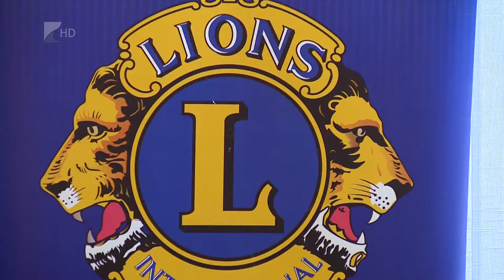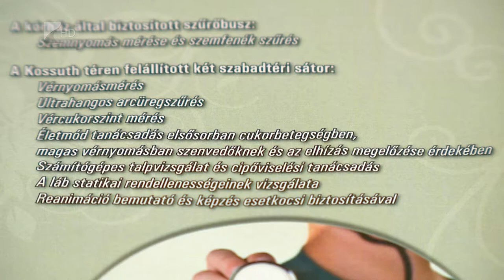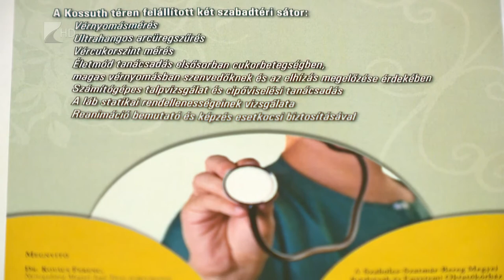Egészségügyi szűrés a Kossuth téren - Kölcsey Tv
Április 13-án kilencedik alkalommal rendezik meg a Szabolcs-Szatmár-Bereg Megyei Kórházak és az Első Nyíregyházi Lions Club közös egészségügyi szűrőprogramját a Kossuth téren. Az egésznapos rendezvényen lehetőség nyílik olyan vizsgálatok elvégzésére, mint vércukorszintmérés vagy ultrahangos arcüreg vizsgálat, de a mentőállomás szakápolóitól az újraélesztés folyamatát is megtanulhatják az érdeklődők.